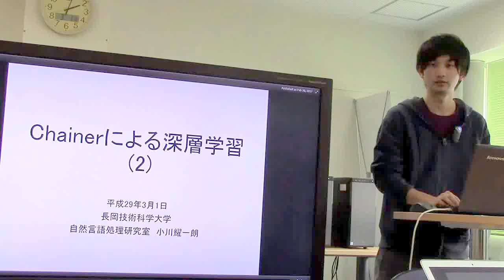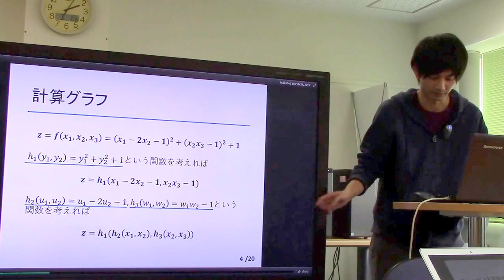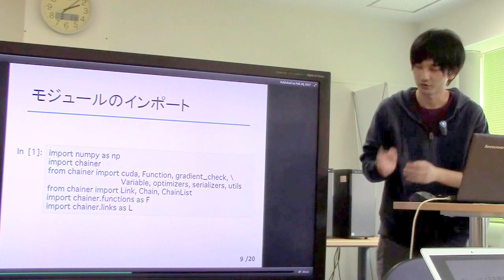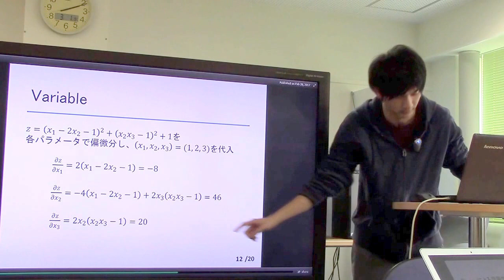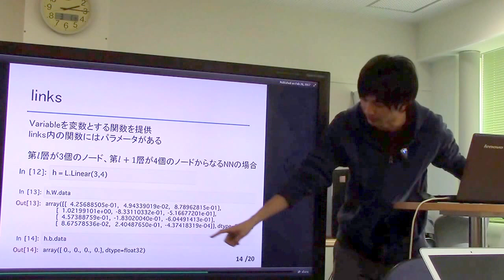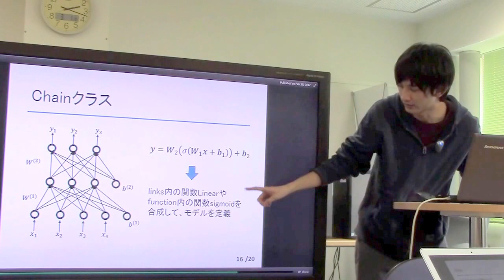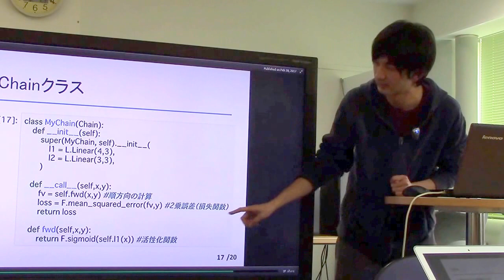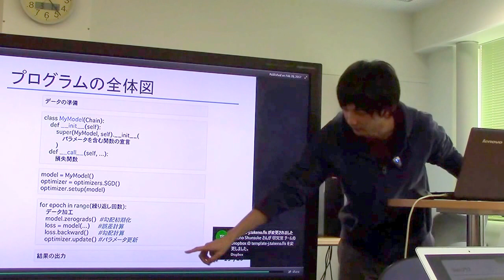勉強会／Chainerによる深層学習(2)Chainerの使い方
スライド